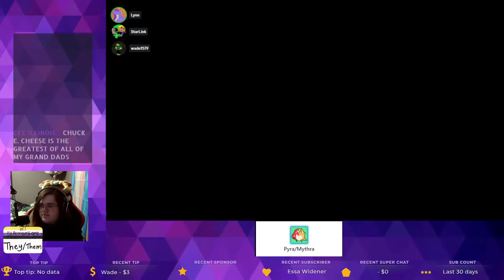🔴LIVE- Grinding Online for Elite Smash! - (SBBU)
When installing R.A.M. make sure to listen for two clicks